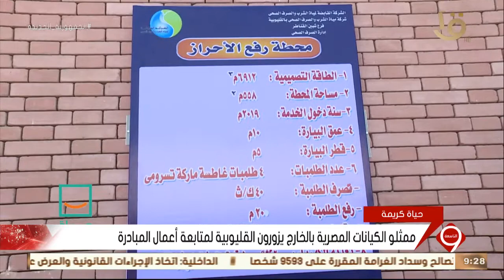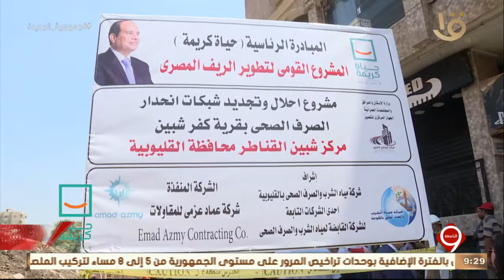نشرة التاسعة| ممثلو الكيانات المصرية بالخارج يزورون القليوبية لمتابعة أعمال المبادرة